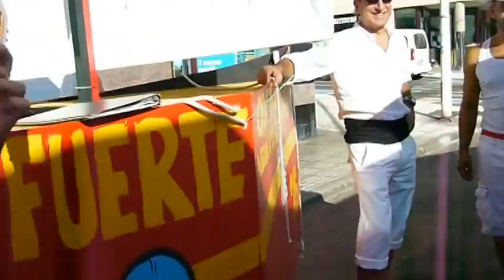EL MEDANO ROMERIA BARQUERA 2014 1ª Parte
EMPEZANDO LA   . IX  ROMERIA BARQUERA ,EN EL MEDANO